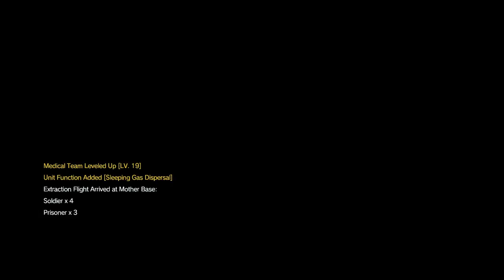Episode 10 - Rank A